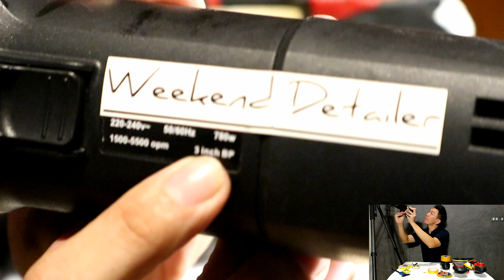เรียนรู้ แป้นขัด ของเครื่องขัดสีรถ เพื่อหารายได้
สนใจผลิตภัณฑ์ดูแลรถภายใต้แบรนด์
- Pretty Gloss 🇹🇭
- Meguairs 🇺🇲
- Rupes 🇮🇹
- Sonax 🇩🇪
และ/หรือ ร่วมเป็นส่วนหนึ่งกับ Pretty Gloss
สามารถสอบถามข้อมูลเพิ่มเติมได้ที่